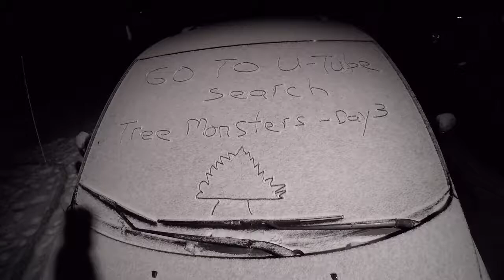Snow Plowing : Ice Fishing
Tree Monsters LLC